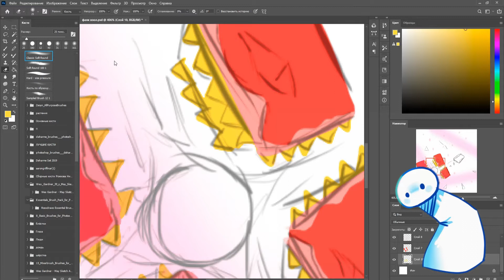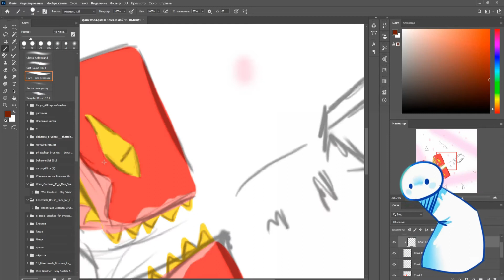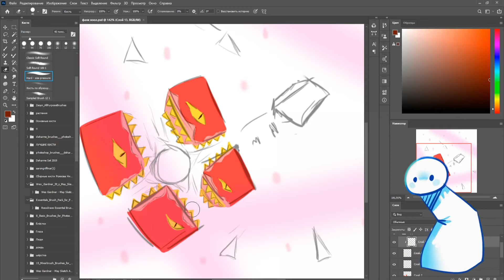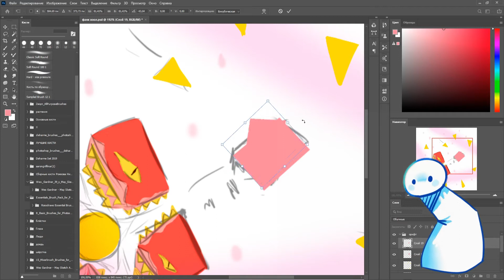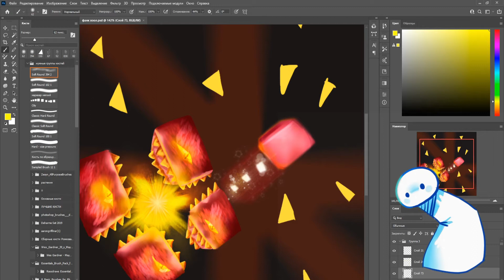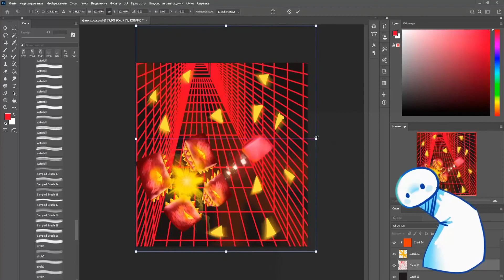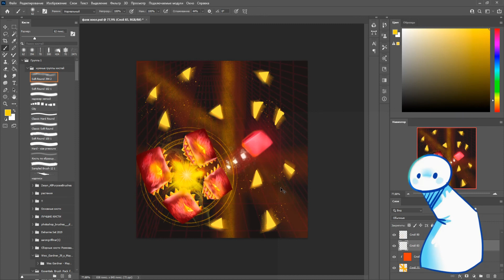Destroid - Funk Hole/Project Arrhythmia | SPEEDPAINT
ＷＥＬＣＯＭＥ

Привет, меня зовут Pink| Пинк
Это SPEEDPAINT по игре  Project Arrhythmia, по уровню Destroid - Funk Hole, надеюсь тебе понравится uvu
Prey For Me, Evilwave, Teminite
Destroid 10 Funk Hole
Excision and Space Laces